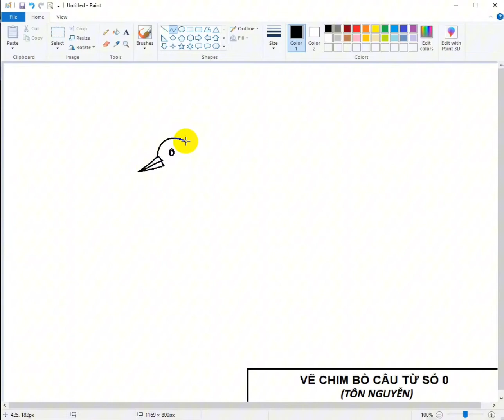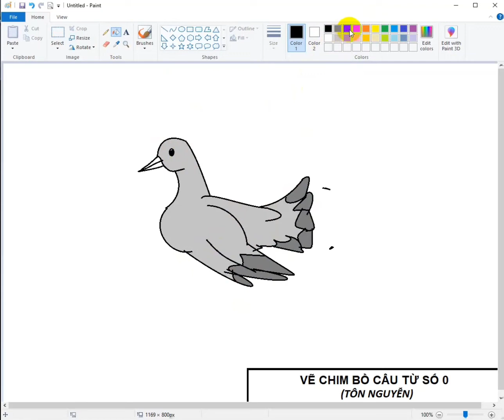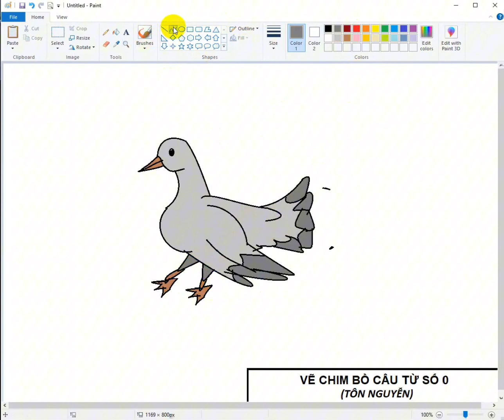Cùng vẽ ✍️ chim bồ câu 🕊️ từ số 0. 🌱☘️☘️❤️